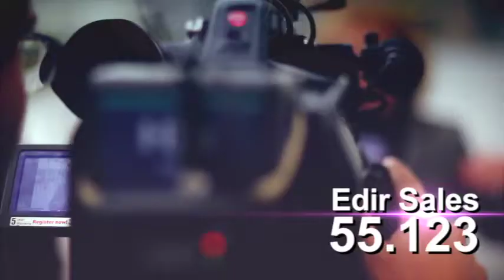Vídeo oficial - Edir Sales 55123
Vídeo oficial de campanha  - Edir Sales 55123